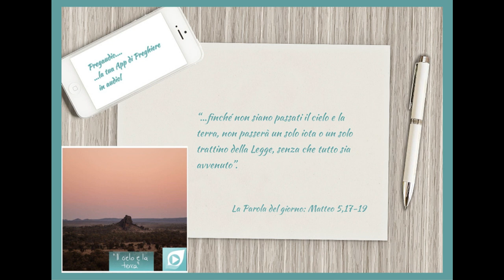Vangelo del 15 Marzo 2023: Matteo 5,17-19 con il commento di don Franco Mastrolonardo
In quel tempo, Gesù disse ai suoi discepoli:
«Non crediate che io sia venuto ad abolire la Legge o i Profeti; non sono venuto ad abolire, ma a dare pieno compimento. In verità io vi dico: finché non siano passati il cielo e la terra, non passerà un solo iota o un solo trattino della Legge, senza che tutto sia avvenuto.
Chi dunque trasgredirà uno solo di questi minimi precetti e insegnerà agli altri a fare altrettanto, sarà considerato minimo nel regno dei cieli. Chi invece li osserverà e li insegnerà, sarà considerato grande nel regno dei cieli».